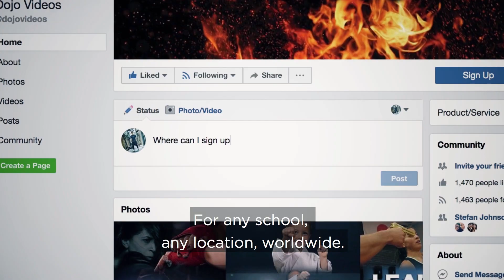Martial Arts Video Marketing Made Simple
Martial Arts Marketing That Gets Real Results - RIGHT NOW.

Done for you Martial Arts Video Marketing that creates instant attention, increases conversions, builds massive credibility and connects with tons of people. Video Marketing that primes the pump to enroll new students, helps owners become successful,  while keeping it simple and easy to use.

For Martial Artists BY Martial Artists.

Join the Dojo Muscle Up™ movement.

If you want to discover 3 incredible ways to stay top of mind and not become invisible online with your Martial Art School then check out this free 20 minute training